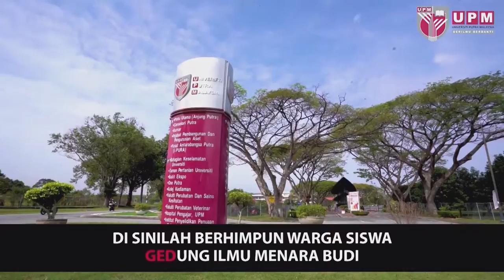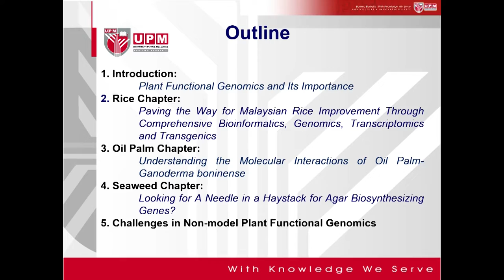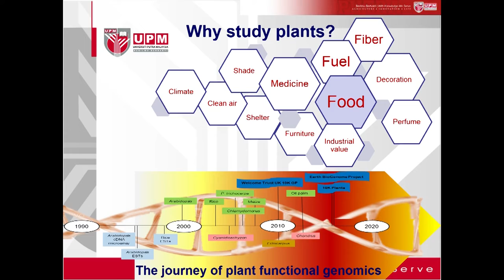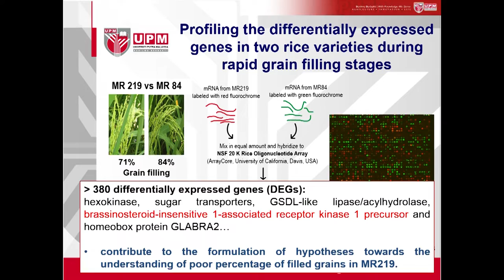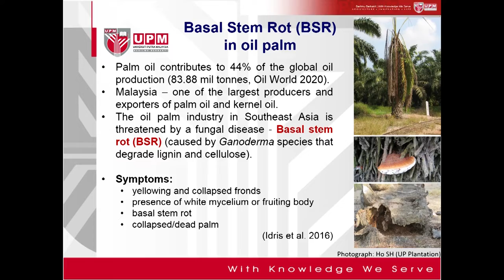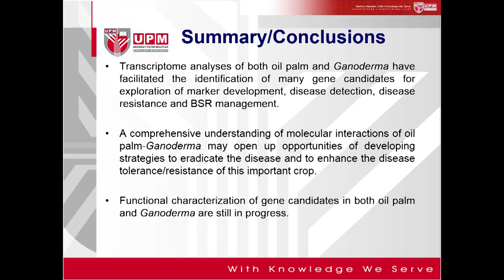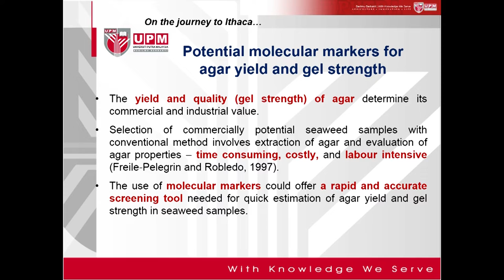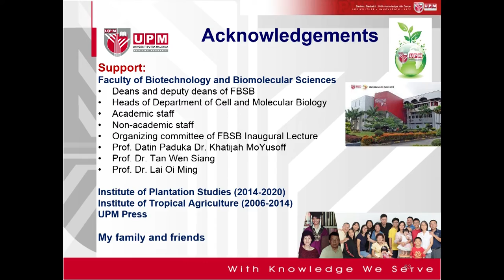SYARAHAN INAUGURAL YBHG PROF DR HO CHAI LING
Majlis Syarahan Inaugural Oleh Ybhg. Prof. Dr. Ho Chai Ling Yang Bertajuk "Assembling the Jigsaw Puzzle of Crop Plants and Seaweed Functional Genomics" .
Bertempat Di Dewan Kuliah Utama, Fakulti Bioteknologi & Sains Biomolekul, UPM.